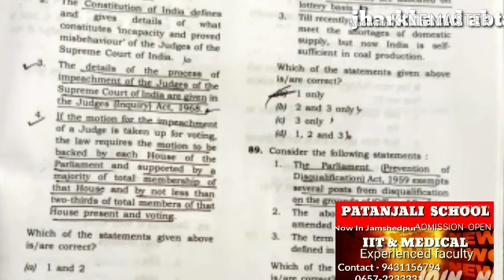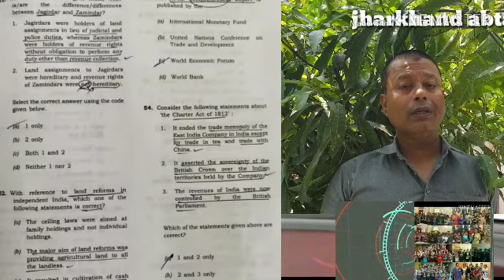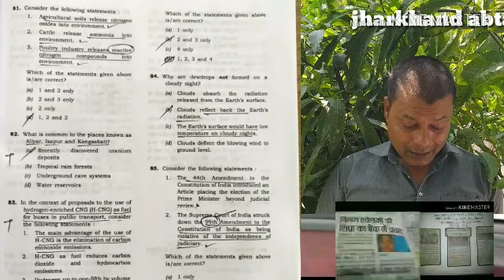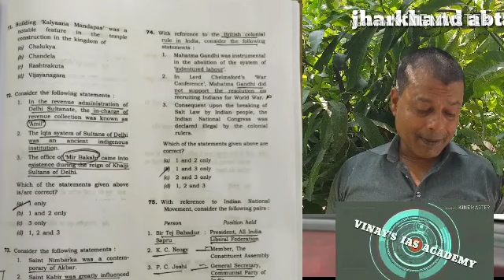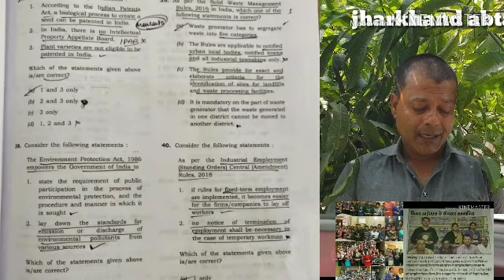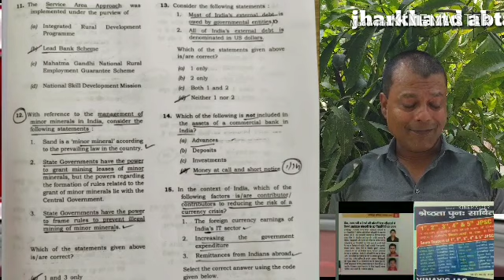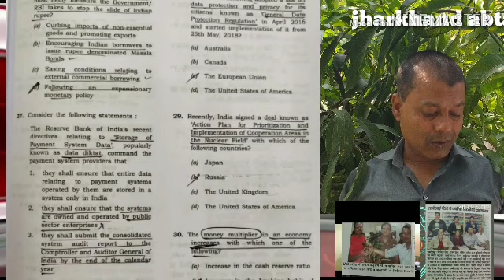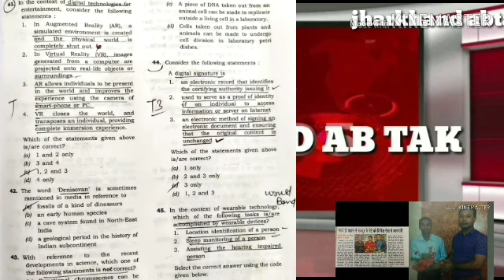IAS PT EXAM 2019 GS PAPER#UPSC PT 2019#प्रश्न किस CHAPTER,TOPIC से पुछे गये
Iaspyexam2019#questionpaperIASPT2019#2ND JUNE2019EXAMpaper#प्रारंभिक parichha 2019pt exam#generalStudyPaper1(PT EXAM)